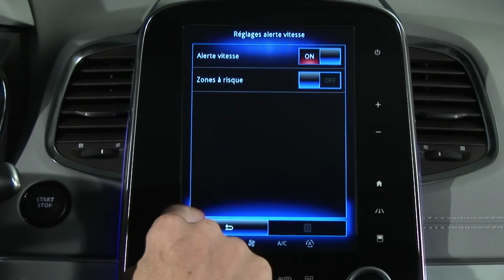UPOZORENJE NA PREVELIKU BRZINU